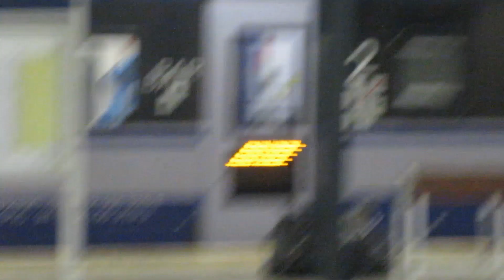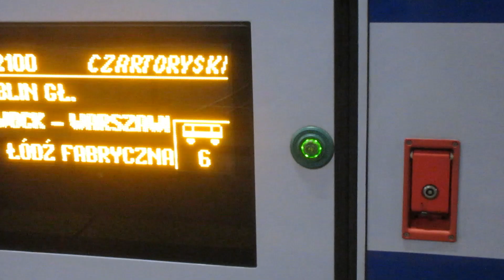Pociągi wieczorem Lublin Główny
Mój instagram Wiktor pociągi
Tik tok Wiktor Pociagi
Tik tok Oskara Oski2025
niedługo powrót Pociągi i Autobusy